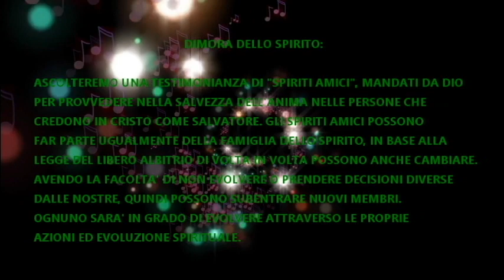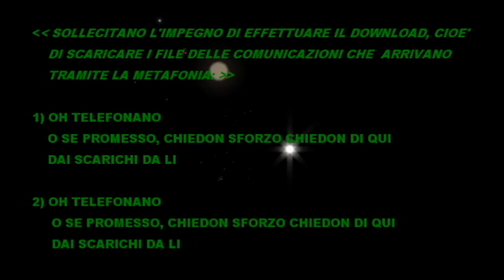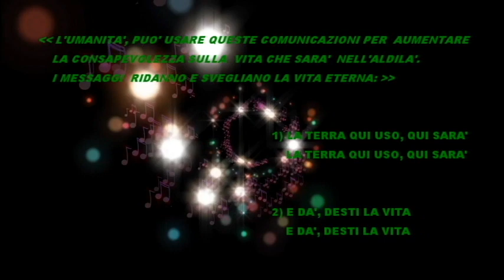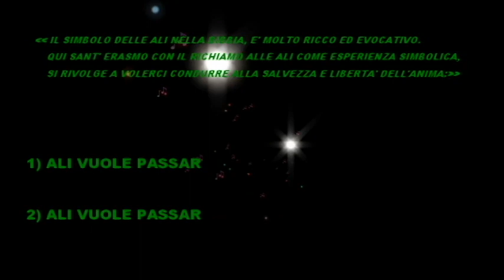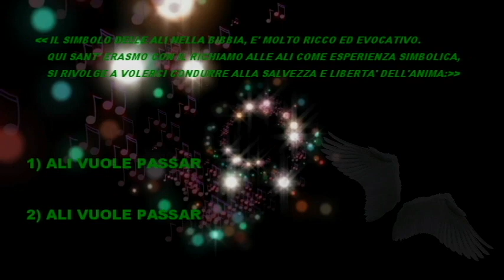METAFONIA: DIMORA DELLO SPIRITO, PARLANO I "SPIRITI AMICI" MANDATI DA DIO PER LA SALVEZZA DELL'ANIMA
ASCOLTEREMO UNA TESTIMONIANZA DI "SPIRITI AMICI",MANDATI DA DIO PER PROVVEDERE NELLA SALVEZZA DELL'ANIMA NELLE PERSONE CHE CREDONO IN CRISTO COME SALVATORE.
GLI SPIRITI AMICI POSSONO FAR PARTE UGUALMENTE DELLA FAMIGLIA DELLO SPIRITO, IN BASE ALLA LEGGE DEL LIBERO ALBITRIO DI VOLTA IN VOLTA POSSONO ANCHE CAMBIARE.
AVENDO LA FACOLTA' DI NON EVOLVERE O PRENDERE DECISIONI DIVERSE DALLE NOSTRE, QUINDI POSSONO SUBENTRARE NUOVI MEMBRI.
OGNUNO SARA' IN GRADO DI EVOLVERE ATTRAVERSO LE PROPRIE
AZIONI ED EVOLUZIONE SPIRITUALE.